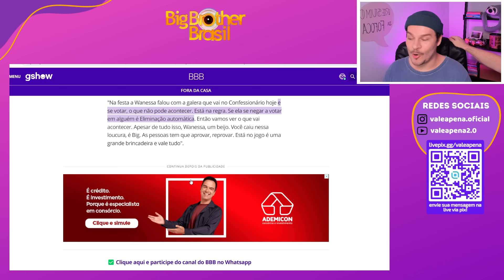BBB 24 URGENTE: BONINHO AVISA QUE PODE ELIMINAR WANESSA CAMARGO - Resumo da Fofoca | Vale a pena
Plantão BBB24